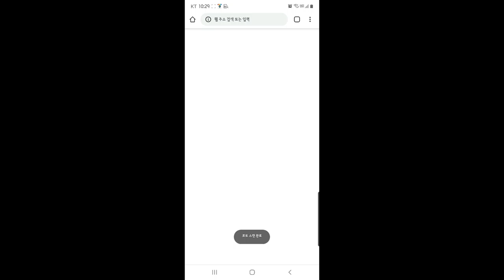이번주에도 또! 로또.즉석복권당첨됐습니다